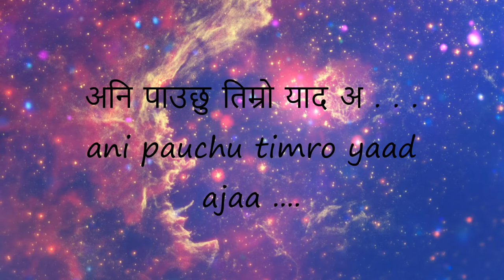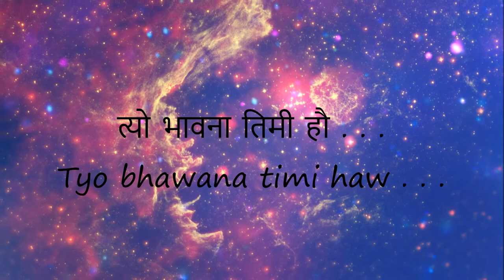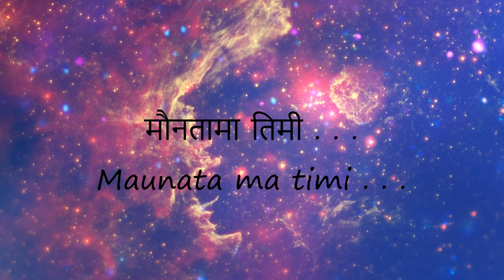Pahilo prem - Sandip Rai ( lyrical Video)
The Project Studio Presents :
Pahilo Prem .
Vocal/Composer : Sandip Rai
Drums : Bhusan Amatya
Bass : Binaya Amatya
Guitar,keys,mix,master,arranging : Steven Tamang
Album: PRASNA
Lyrics : Bhupal (Arpan) Rai .
Producer : Nisal Rai , Gajindra Rai , Bhupal Rai .
Lyrics Video Directed by  : Samir Jung Bista .

📣 Hey GUYS!

Hope you enjoy! And have a beautiful day!